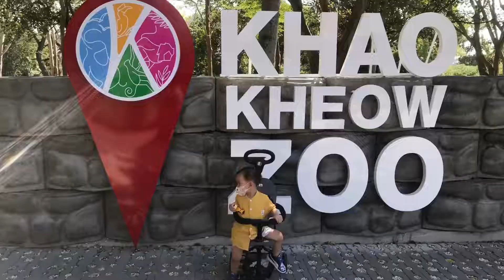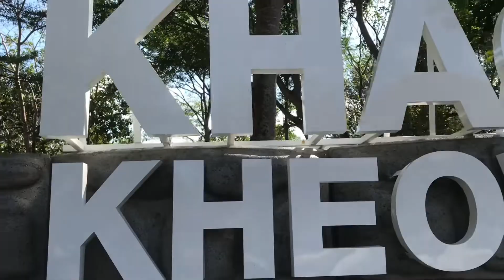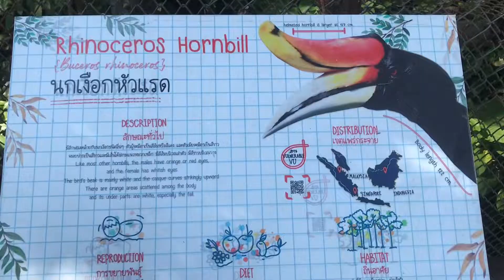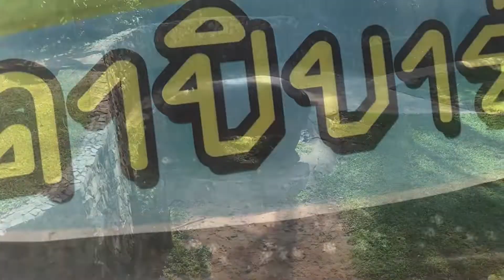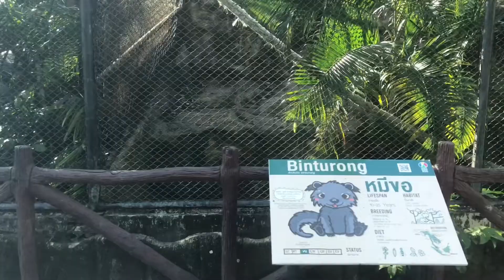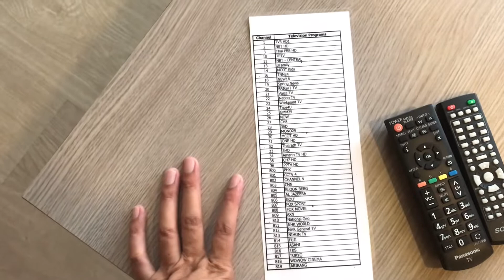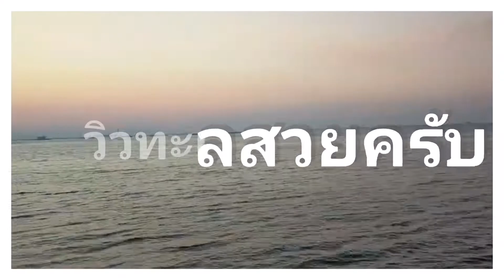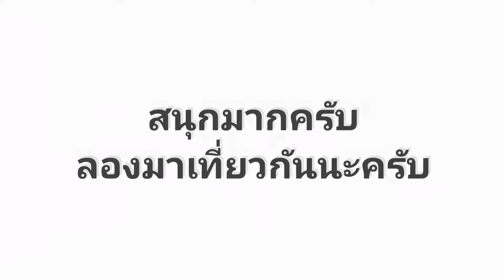EP160. พาลูกเที่ยว เล่นทราย เที่ยวสวนสัตว์ ใกล้ๆกรุงเทพครับ บรรยากาศดีครับ Madera Residence Sriracha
EP160. พาลูกเที่ยว เล่นทราย เที่ยวสวนสัตว์ ใกล้ๆกรุงเทพครับ บรรยากาศจะเป็นอย่างไรบ้าง ลองชมครับ

Madera Residence Sriracha

มาเดร่า เรสซิเดนซ์ ศรีราชา (madera residence sriracha)